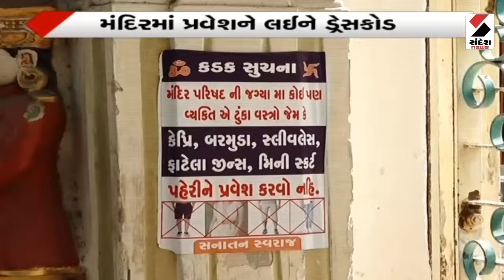News Update | ખેડામાં માતા અને નવજાત શિશુના મોતનો કેસ | Kheda | Gujarat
નડિયાદમાં ડોકટર ઉજ્જવલ શાહની બેદરકારીથી માતા અને નવજાત શિશુના મોત મામલે પરિવાર અને હિન્દુ ધર્મ સેનાના કાર્યકરોએ કલેકટરને આવેદનપત્ર આપ્યું...નડિયાદના દવાપુરા ગામના 500થી વધુ લોકોએ આવેદન આપી ન્યાયની માગ કરી હતી. ડોક્ટર વગર હોસ્પિટલના સ્ટાફે ડિલિવરી કરાવ્યાનો પરિવારજનોએ આક્ષેપ કરી, ડોકટર ઉજ્જવલ શાહ સામે કડકમાં કડક કાર્યવાહી અને હોસ્પિટલ સિલ કરવા મૃતકના માગ કરી છે.